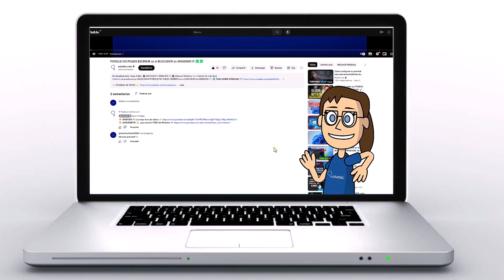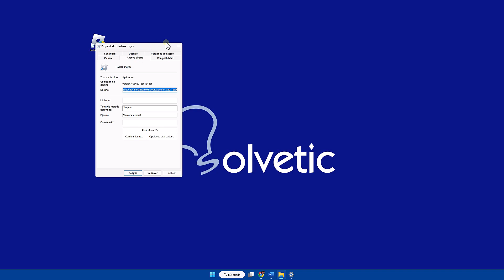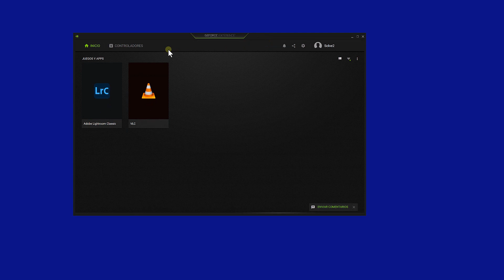Roblox Game Client Ha Dejado de Funcionar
¡Hola, amantes de Roblox! En este video, abordaremos un problema que a veces puede ocurrir mientras disfrutas de tus juegos favoritos: el mensaje "Roblox Game Client ha dejado de funcionar". Sabemos lo frustrante que puede ser este mensaje, pero no te preocupes, estamos aquí para ayudarte a solucionarlo.

En esta guía, te proporcionaremos soluciones paso a paso para resolver este problema y asegurarnos de que puedas seguir jugando a Roblox sin interrupciones. Aprenderás por qué puede ocurrir este error y cómo puedes solucionarlo de manera efectiva.

En Solvetic, nos apasiona brindarte soluciones prácticas para tus desafíos tecnológicos, y eso incluye mantener tu experiencia de juego en Roblox sin problemas. Así que, si estás listo para solucionar el problema del "Roblox Game Client ha dejado de funcionar", ¡comencemos a jugar de nuevo!

 》CAPÍTULOS《

00:00 Introducción
00:42 Cómo reparar error Roblox Ha Dejado de Funcionar configurando parámetros
02:06 Cómo reparar error Roblox Ha Dejado de Funcionar actualizando drivers gráficos